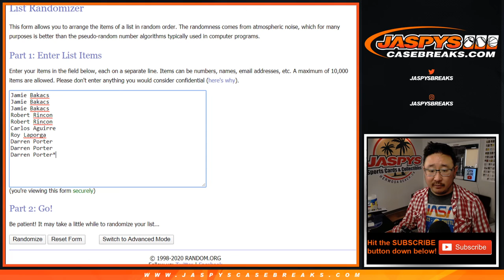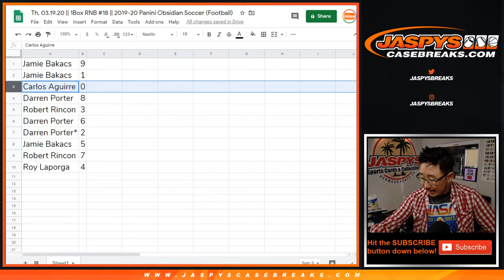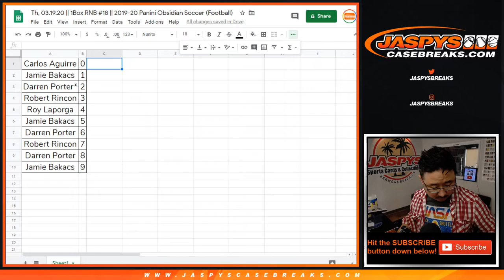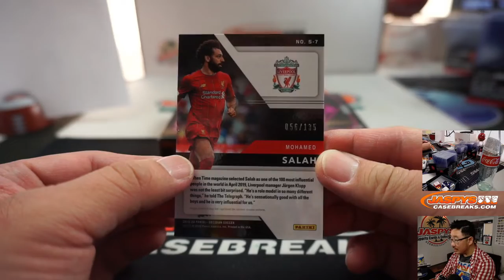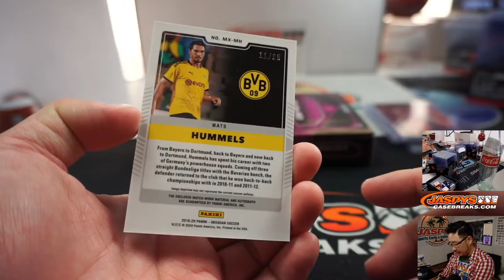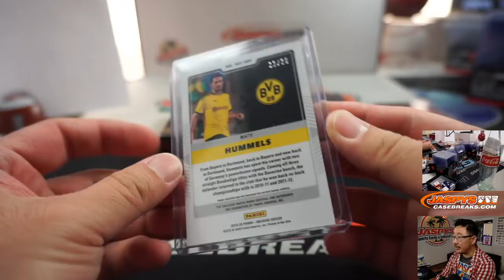Th, 03.19.20 || 1Box RNB #18 || 2019-20 Panini Obsidian Soccer (Football)